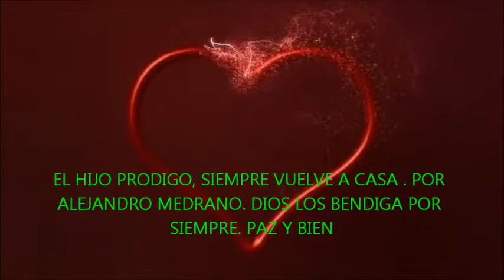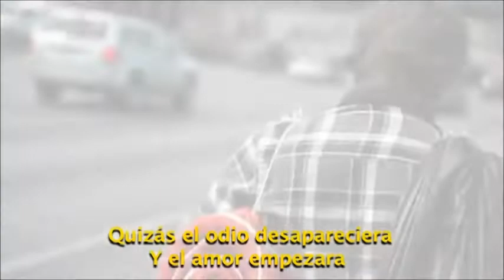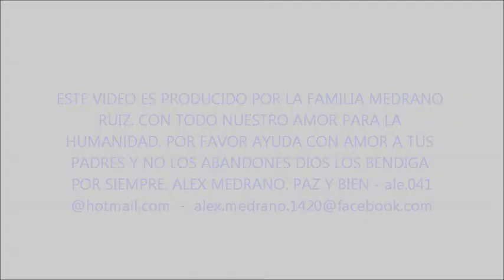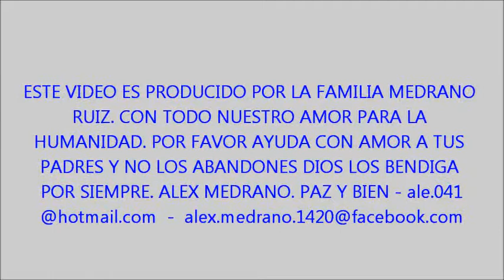Vuelve a casa - El hijo prodigo HD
Una moderna versión de la historia del hijo pródigo. Alex Medrano.